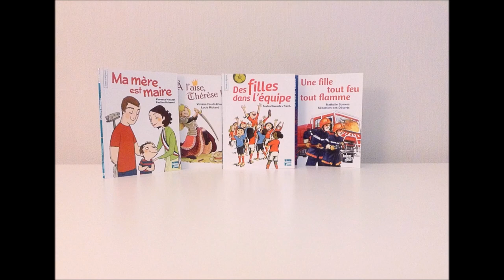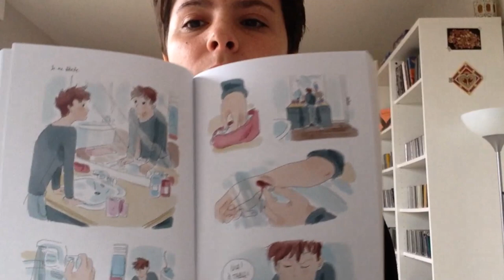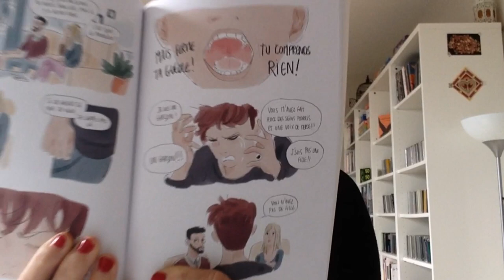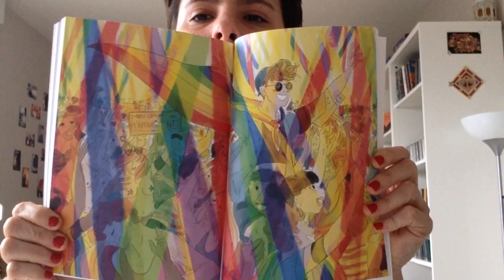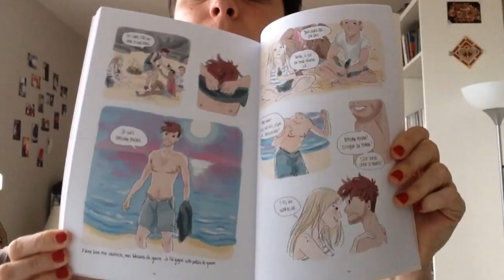Appelez moi Nathan : la transidentité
Appelez-moi Nathan de Catherine Castro et Quentin Zuttion chez Payot.

Résumé : "Lila coule une enfance parfaite jusqu'au jour où son corps fait des siennes et crie à tout le inonde qu'elle est une fille. Lila est seule à savoir qu'elle est un garçon. Ce corps étranger, cette identité féminine, ça ne va pas être possible. Devenir "il" aux yeux de tous, corriger les résultats de la loterie génétique pour être enfin lui-même, va être son combat. On n'imagine pas, comment l'imaginer, ce qu'une telle décision représente ; ce qu'il faut de bravoure, de ténacité, pour y parvenir. Appelez-moi Nathan est la fiction d'une très belle histoire vraie."